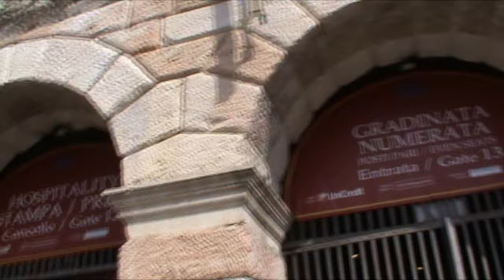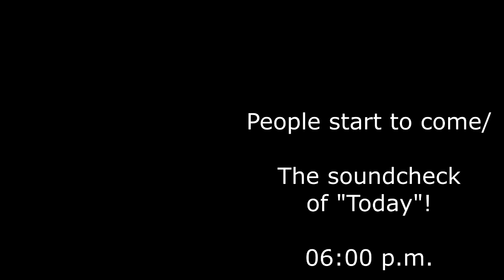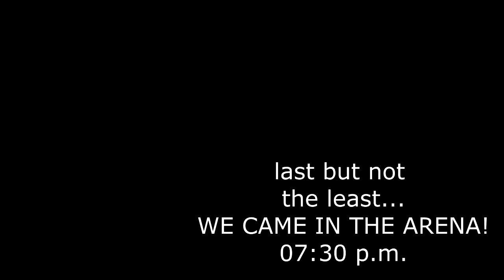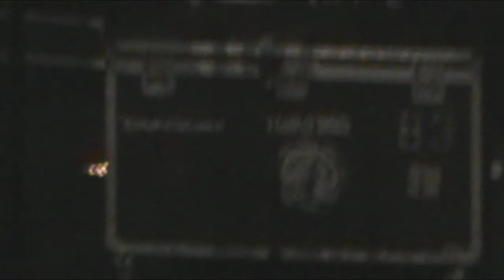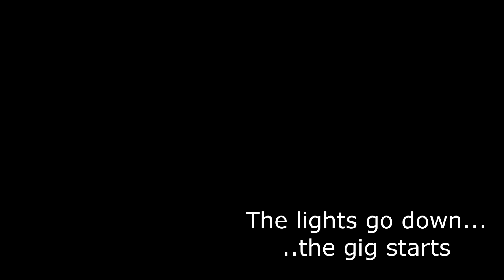David Gilmour - Waiting for the gig in VERONA 2015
David Gilmour
Waiting for the gig in VERONA
(13-14/09/15)

Hello everyone!
This is a short video about the hours leading up to the legendary show of Verona, it begins from September 13 when the truck with the lights arrived in the square until the moment when the lights dimmed and the show began.
This video represents the emotions I felt while waiting to see my idol, David Gilmour!

Video taped and edited by MKFloyd
(thanks to nipote for the Dave's voice in the intro)